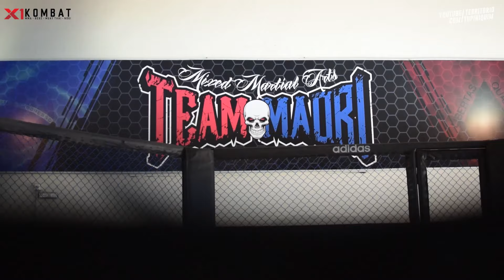Pesagem X1-Kombat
Confira os melhores momentos da pesagem e encaradas para a primeira edição do X1-Kombat.